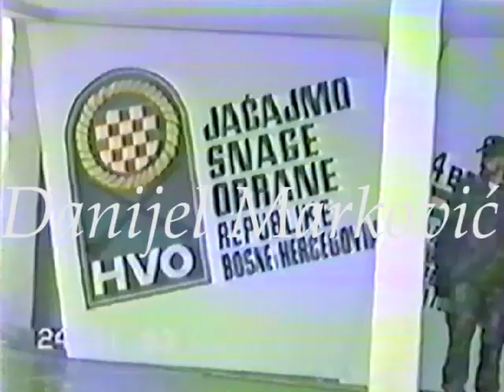Obljetnica satnije "Breške-Obodnica-Dragunjaj" - 115. brigada HVO "ZRINSKI" | 24.11.1993.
Zabranjeno kopiranje videa i postavljanje na druge kanale.